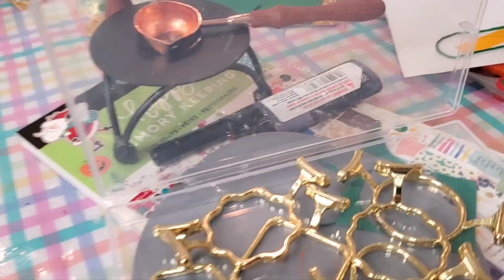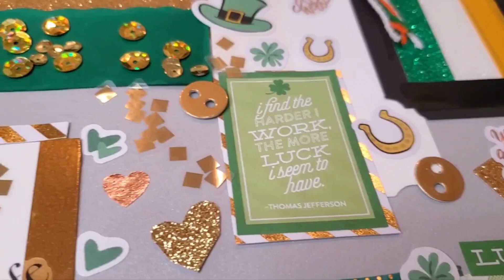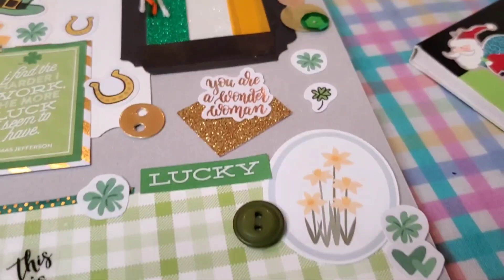Open Collab🍀colorandcreatewithusurockart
This is an open collaboration. Color or create some art and upload on Monday each week you want to participate.

Be sure to use the # and @ when you post.